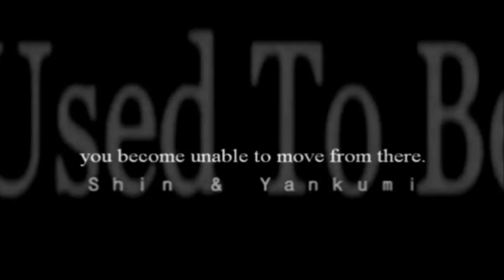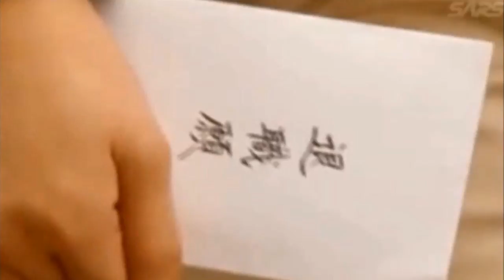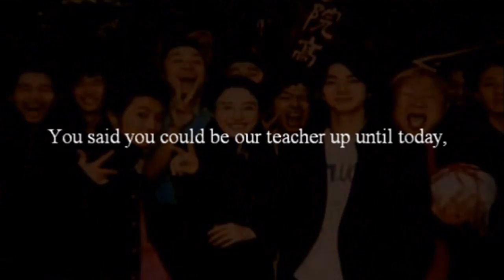Used To Be [Gokusen]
All info is at the end of the video.
I absolutely love Gokusen. Yankumi often times encourages her students to keep moving forward even if it's painful. Even if things cannot be as they used to, it does not mean you can't hold them as precious memories and continue to move forward in life. Especially for Sawada, Yankumi taught him to build memories and relationships that even once separated, would continue on.